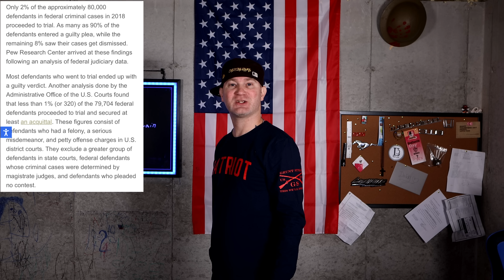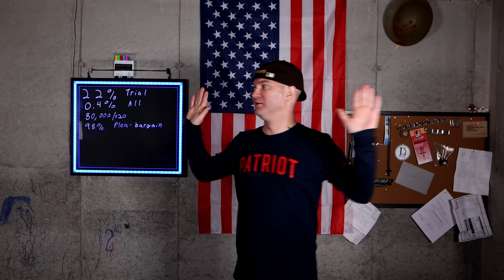🔴 You Will Never Believe How Bad This Is